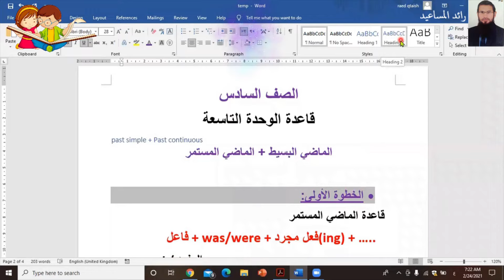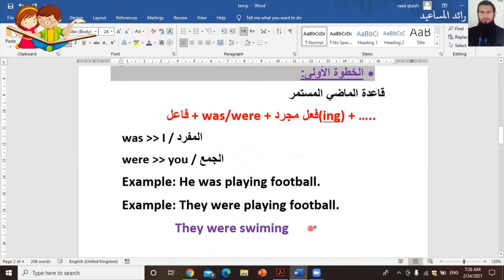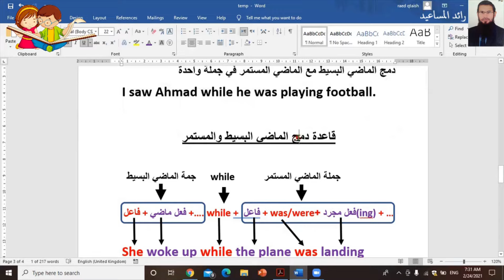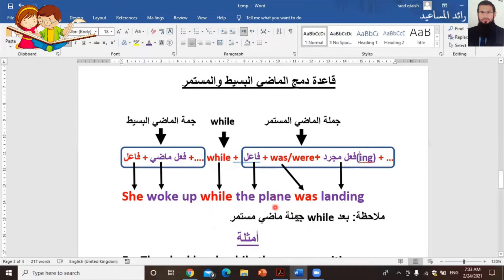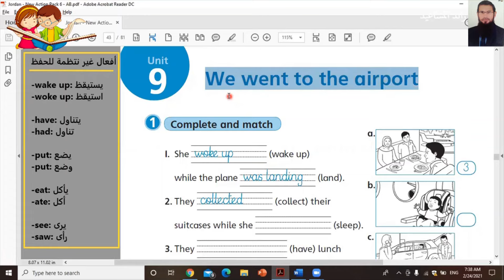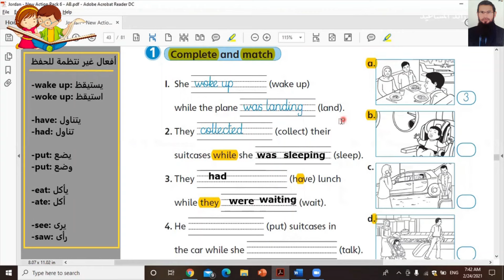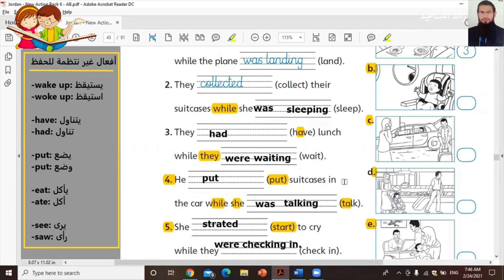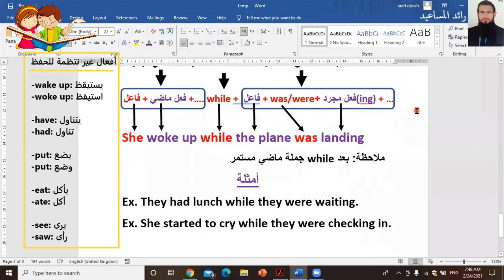انجليزي الصف السادس شرح قاعدة الوحدة 9 + كتاب التمارين صفحة 42 | رائد المساعيد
شرح منهاج الاردن الفصل الثاني 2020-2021 ، الشرح قبل الحل ، المنهاج الاردني

شرح القاعدة
الصف السادس
قاعدة الوحدة التاسعة
past simple + Past continuous
الماضي البسيط + الماضي المستمر

• الخطوة الأولى:
قاعدة الماضي المستمر
              فاعل + was/were + فعل مجرد(ing) + …..
was : I / المفرد
were : you / الجمع
Example: He was playing football.
Example: They were playing football.
   They were swimming in the red sea.
   I was swimming in the red sea.

• الخطوة الثانية:
بينما : while
دمج الماضي البسيط مع الماضي المستمر في جملة واحدة
I saw Ahmad while he was playing football.

قاعدة دمج الماضي البسيط والمستمر

               جملة الماضي المستمر          while     جمة الماضي البسيط

فاعل + فعل ماضي +…. while +  فاعل + was/were+ فعل مجرد(ing) + …

She woke up while the plane was landing
ملاحظة: بعد while جملة ماضي مستمر
أمثلة
Ex. They had lunch while they were waiting.
Ex. She started to cry while they were checking in.

روابط لشروح المنهاج

روابط قواعد مهمة